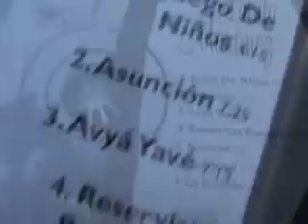Lobito Martìnez, un grande!!!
Jorge Lobito Martìnez, un grande que ha partido. Este  sincero homenaje al amigo Lobito que nos deleitaba con su piano cuando lo visitàbamos. Los buenos se van...siempre  es asì.